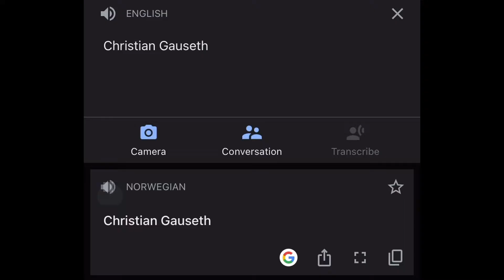Saying goodbye to a legend on FIFA... (74 End of Era Gauseth)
Saying goodbye to a legend on FIFA...